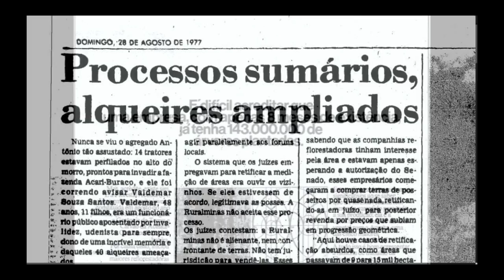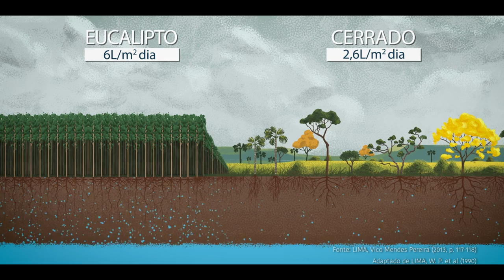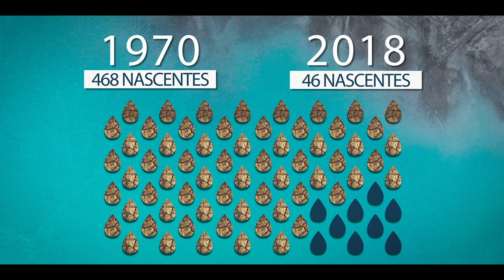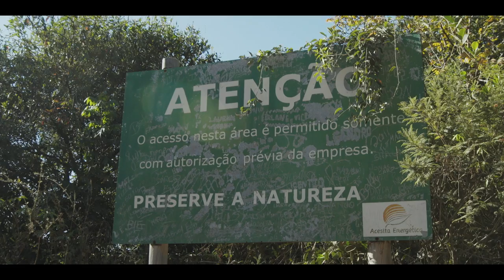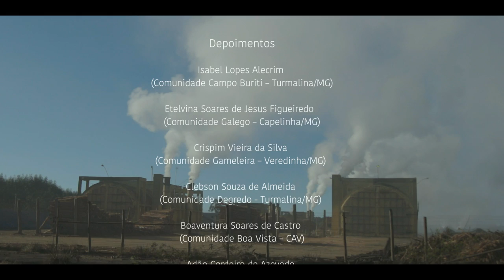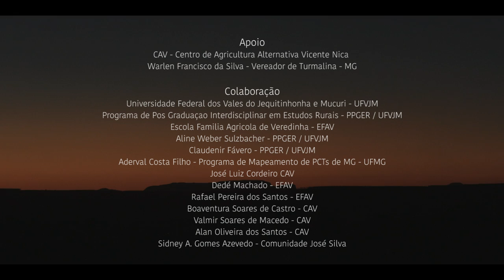Por trás da cortina verde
O documentário "POR TRÁS DA CORTINA VERDE" apresenta a dura realidade enfrentada pelas comunidades camponesas da região do Alto Vale do Jequitinhonha - Nordeste de Minas Gerais - Brasil, diante da degradação socioambiental provocada pela implantação da monocultura do eucalipto desde a década de 1970. Este é um pequeno recorte narrado por sujeitos do próprio lugar em sintonia com diversos estudos científicos realizados sobre o caso. Veja o que há por detrás das maquiagens efêmeras do verde monótono e vazio de vida, reproduzido em busca do lucro e do poder!

The documentary "BEHIND THE GREEN CURTAIN" presents the harsh reality faced by the peasant communities in the Upper Jequitinhonha Valley - Northeast Minas Gerais - Brazil, facing the social and environmental degradation caused by the establishment of eucalyptus monoculture since the 1970s. It is a small clipping narrated by subjects from their own place in tune with several scientific studies conducted on the case. See what's behind the ephemeral make-ups of the dull green and void of life, reproduced in search of profit and power!